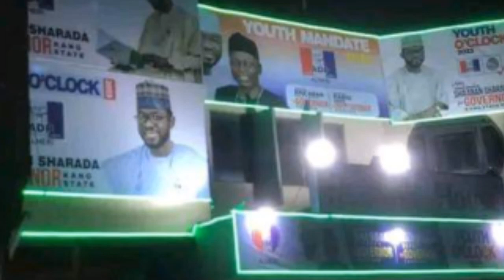Shaaban Sharada As Governor 2023, Hausa5tv.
BakoriTv
Izzar so sabon salo episode 105

Ali nuhu TV
ALAQA SEASON 3 EPISODE 7

Asin Da Asin season 1 Episode 10

Daddy Hikima TV
sanda season 4

Zinariya hausa TV
Aduniya season